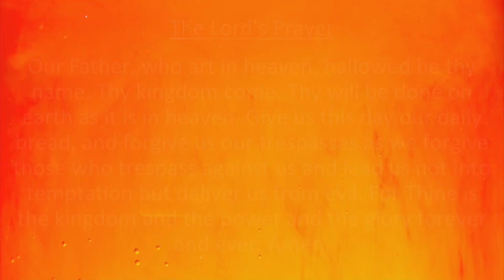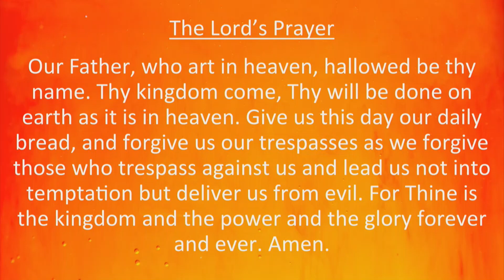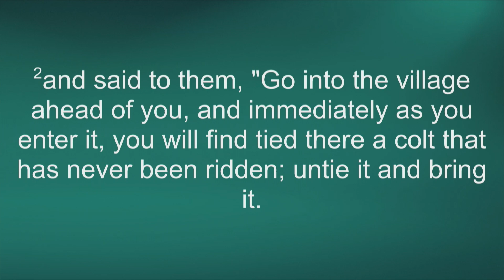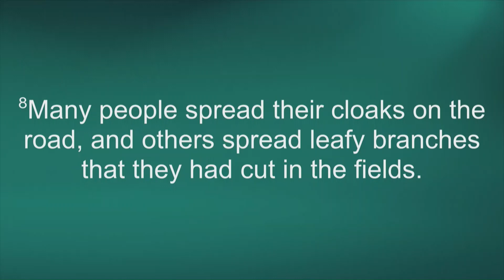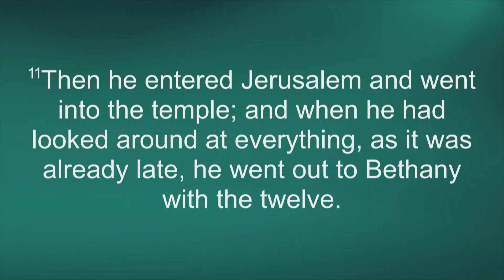SundayWorship 3 24 24 1 Output 1